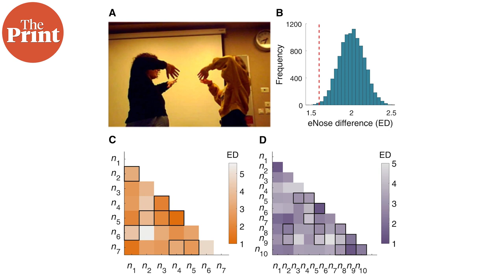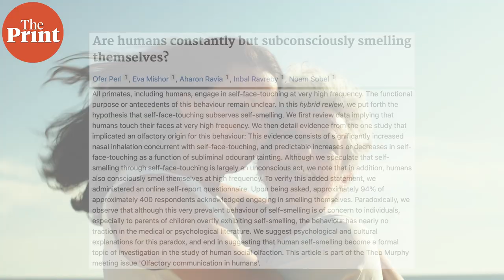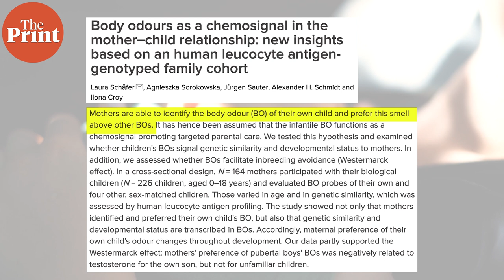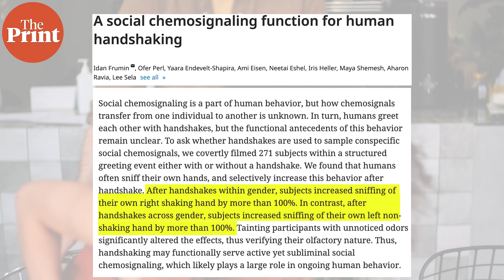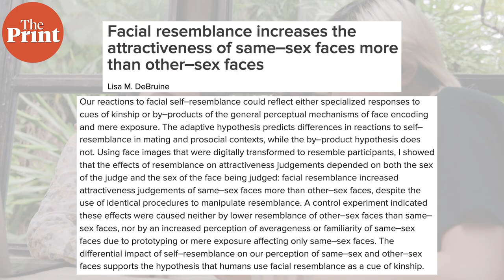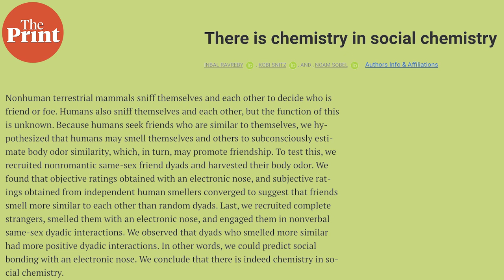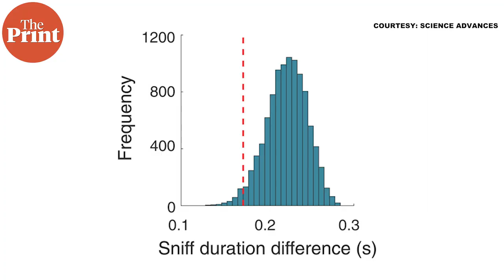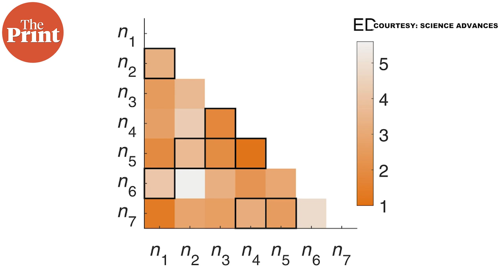‘Click’ friendships are based on how similar a stranger’s BO is to our own, finds study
While deeper friendships form over time based on various unquantifiable factors like age, race, experience, personality, and more, how instantaneous friendships form has been a bit of a mystery. Now scientists confirmed a hypothesis that this might be body odour bonding — we choose ‘click’ friends based on how similar their BO is to our own. ThePrint’s Sandhya Ramesh explains findings.

Supplementary reading:
Ravreby et al., Science Advances 2022. There is chemistry in social chemistry